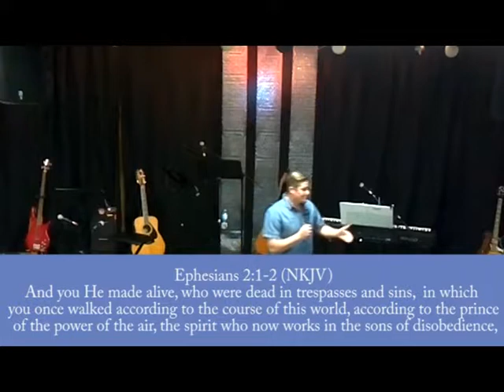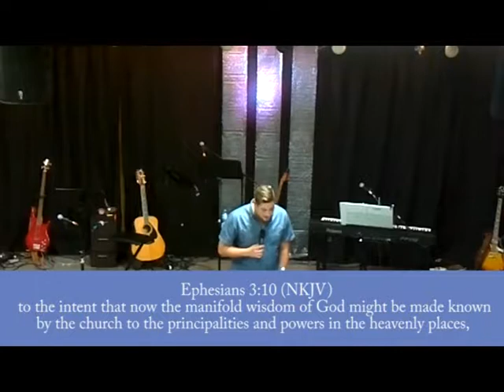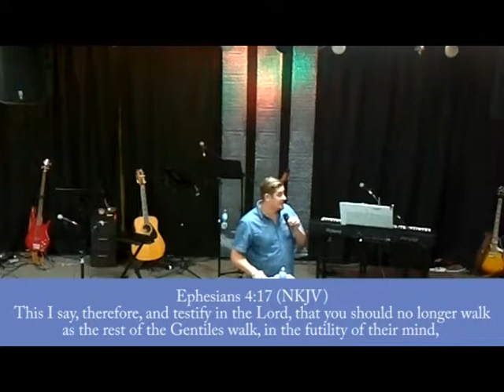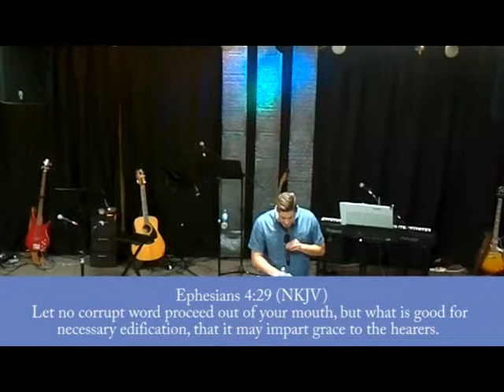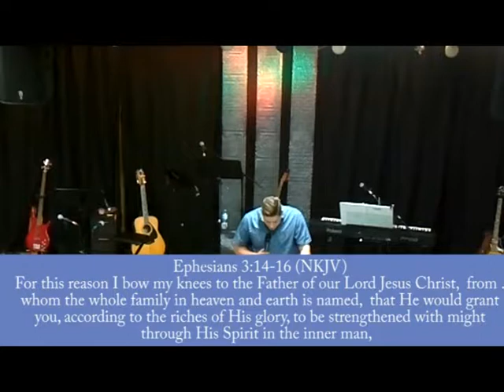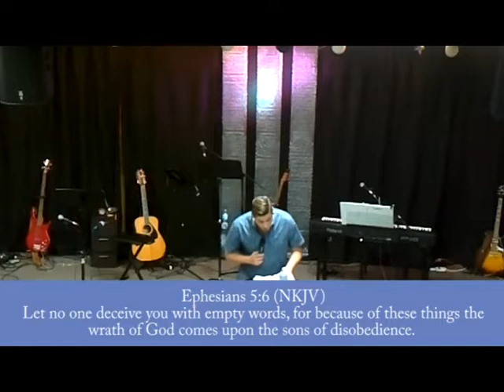Travis Blais Book of Ephesians: Part 3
Join us every Sunday morning at 10:30!